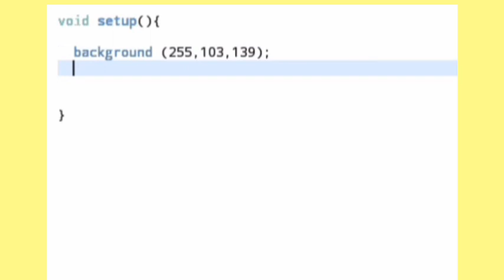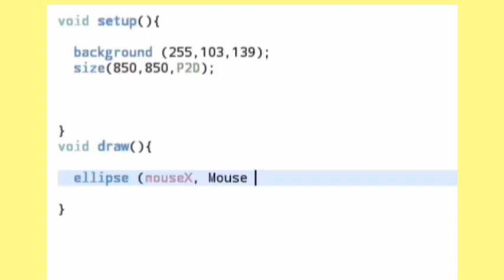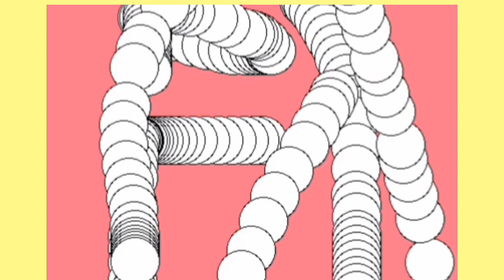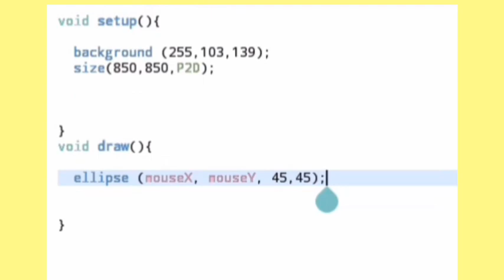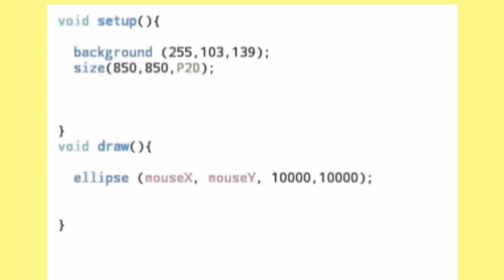DRAG AND DRAW | PROCESSING | THELASTYDEV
i will share my  opengl and processing experience .

i am learning it.

(things that used in video)

(songs)